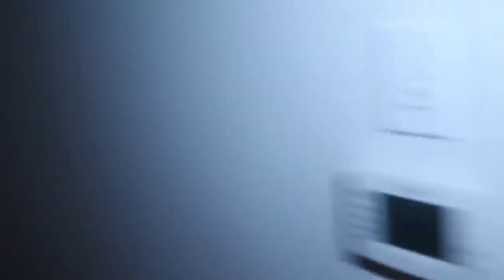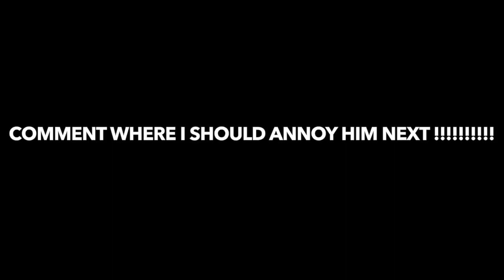Mooking Stromedy When Filming Video He Was MAD!!! 😡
Music Is By Prime Capital

Prime Capital Website

Music Is By @Stromedy

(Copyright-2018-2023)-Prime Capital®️